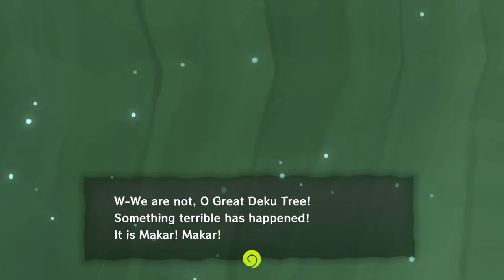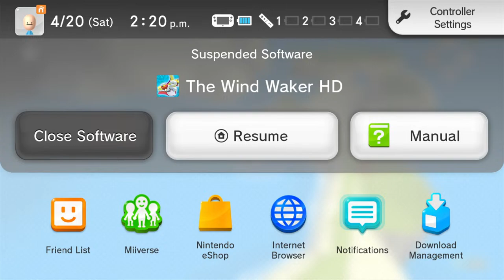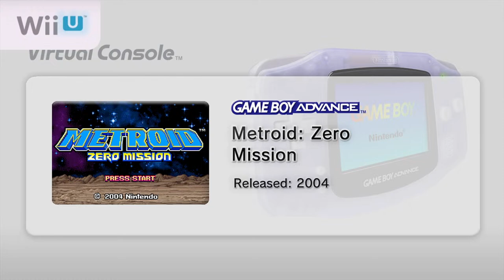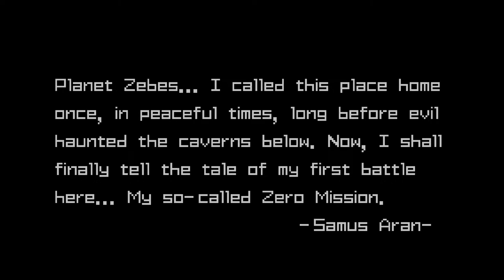wait which nintendo series is this again? metroid? w/EVERYONE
it's a secret to everybody